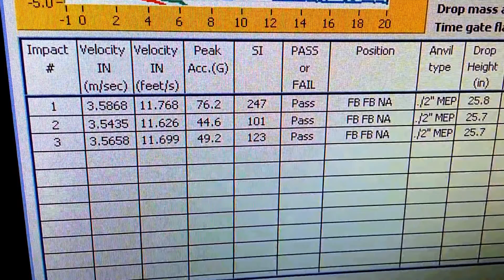Lacrosse helmet test Sept 12 2016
Chesapeake Lab test shows 50-69% impact reduction with Helmet Horns